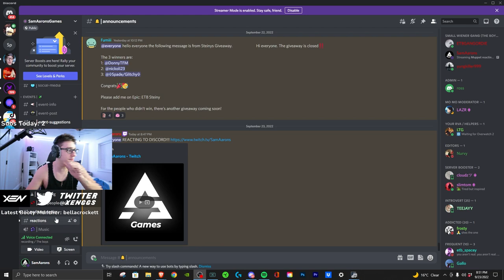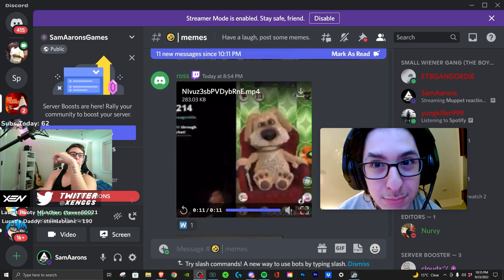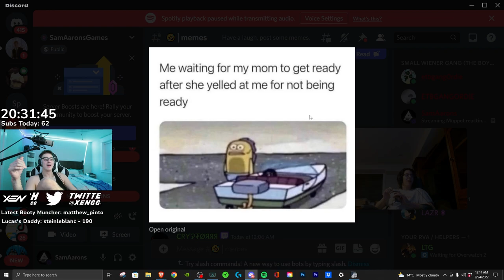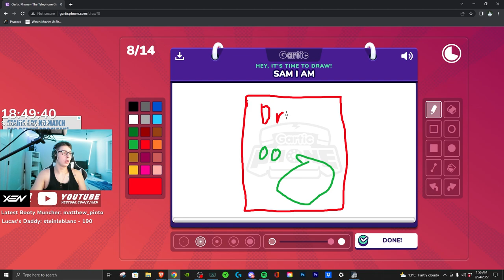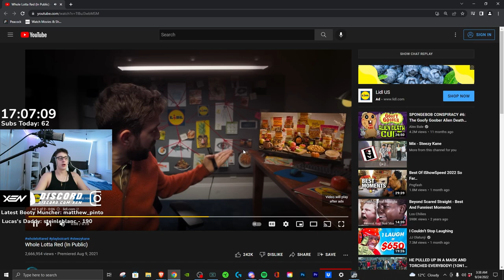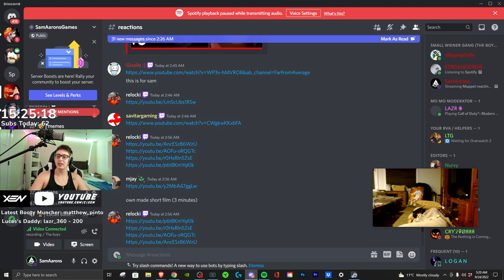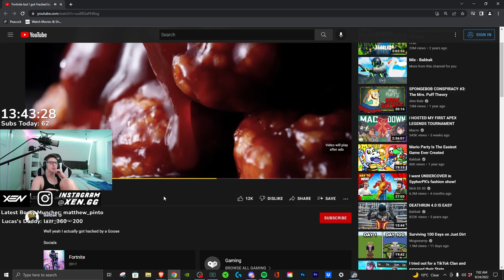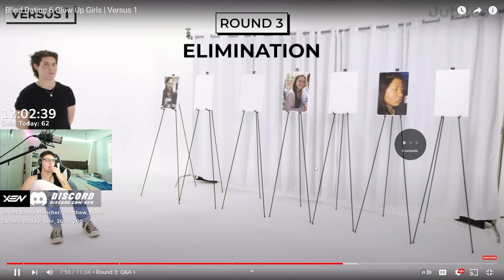My FIRST EVER 24hr Stream (Part 1)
Twitch.tv/SamAarons